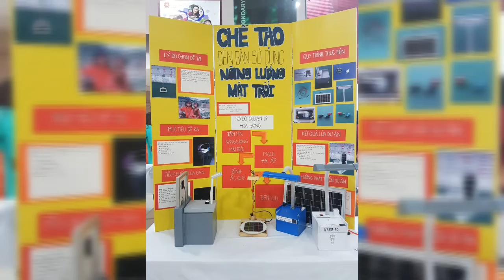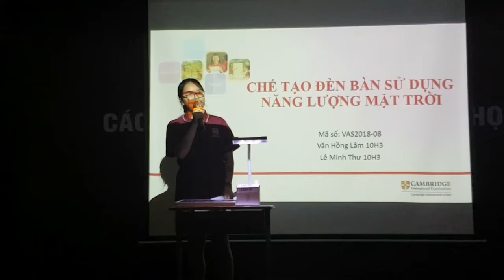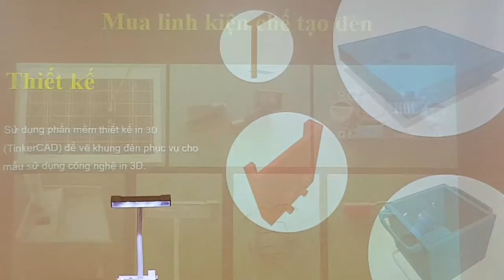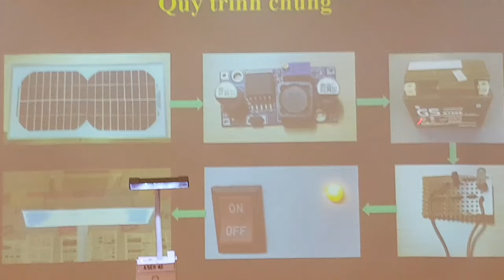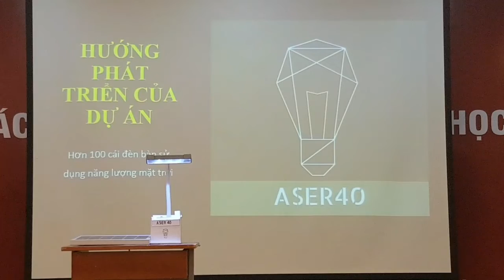THUYẾT TRÌNH ĐỀ TÀI NCKH: CHẾ TẠO ĐÈN BÀN SỬ DỤNG NĂNG LƯỢNG MẶT TRỜI